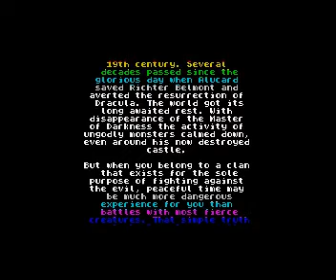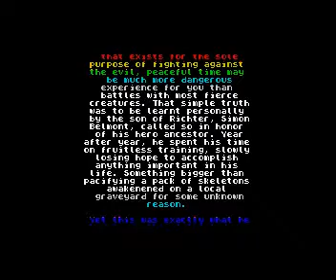ZX SPECTRUM MUSIC AND REVIEW = CASTLEVANIA SPECTRAL INTERLUDE = HALLOWEEN 2020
More than a game that is really difficult to handle. I publish it only for the music. So enjoy it !

Credits :
Original Publisher : Rewind Team
Creators : SaNchez [Aleksander Udotov] (Russia), Vladimir Tugay, Diver [Aleksey Golubtsov], Lev Grinberg
Year : 2015